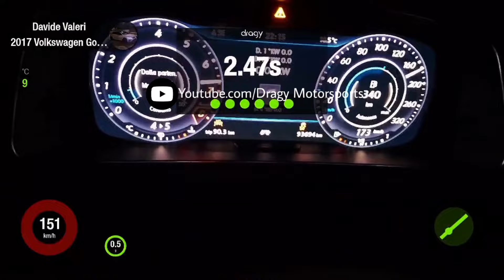530 PS VW Golf 7 R Stage 3 | Acceleration 100-200 km/h & 60-130 mph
We present you VW Golf 7 R Facelift with Stage 3. VW Golf 7 R Facelift Stage 3 makes 530 Crank Horsepower pushing 28 PSI of boost through one Ladermanufaktur 500 Turbo .

📸 follow the Builder in Instagram